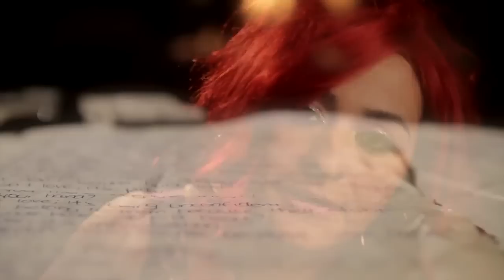Gizem Saatçi - Yoktu (Official Video) ✔️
Gizem Saatçi''nin, Cinan Müzik etiketiyle yayınlanan "Cennete Yolla Beni" albümünde yer alan "Yoktu" isimli şarkısı tüm digital platformlarda .